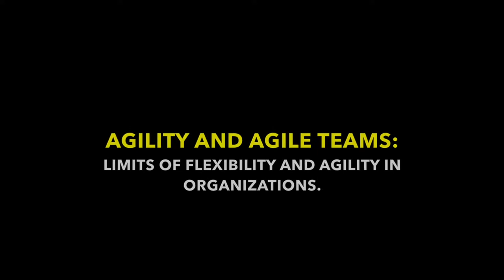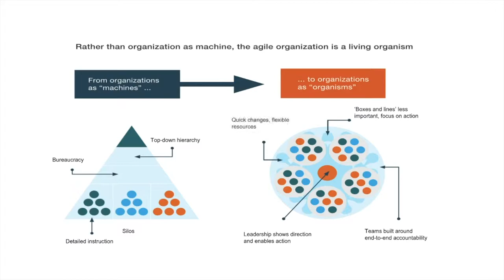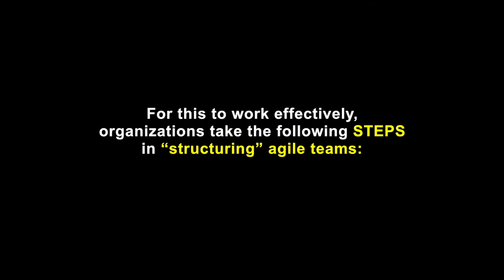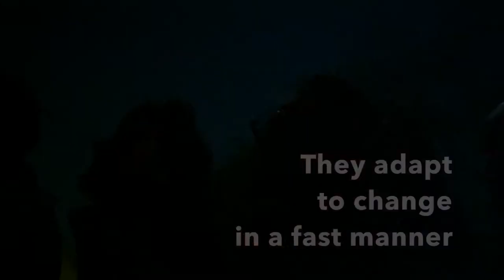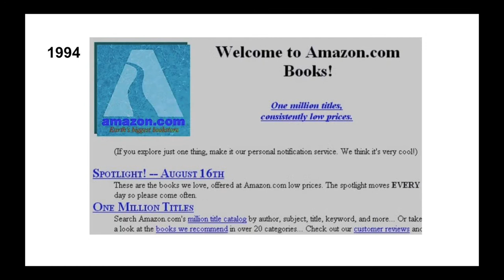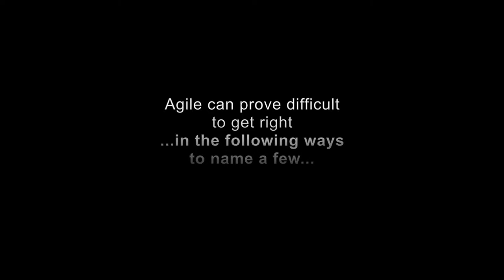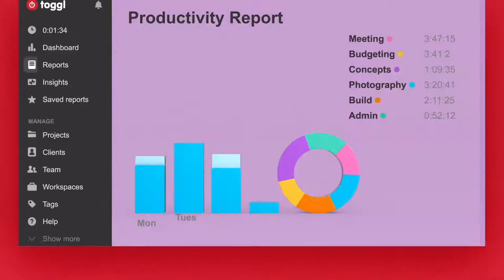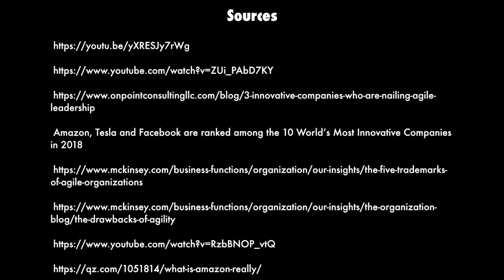Go Agile Team A